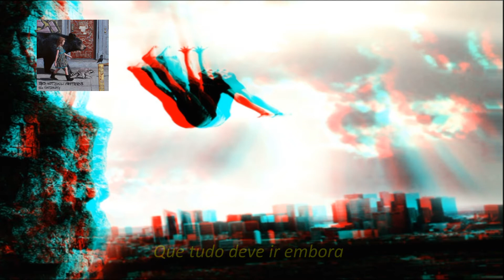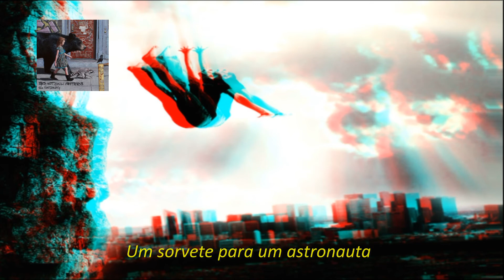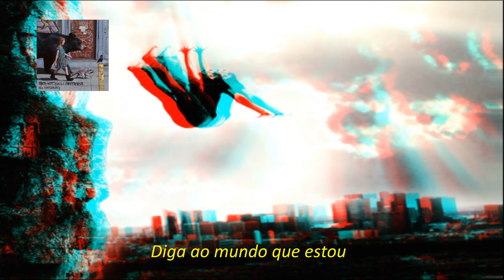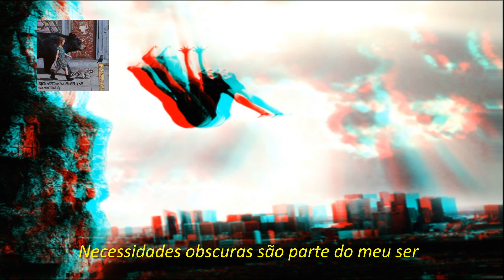Red Hot Chili Peppers - Dark Necessities (Tradução)